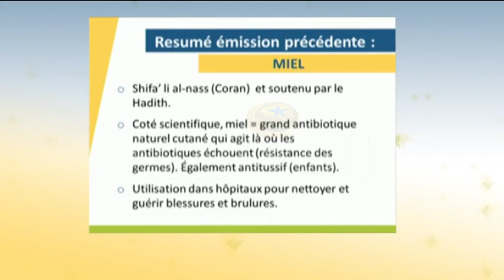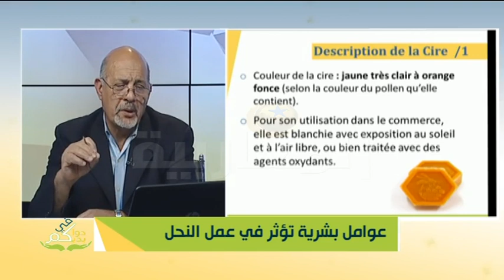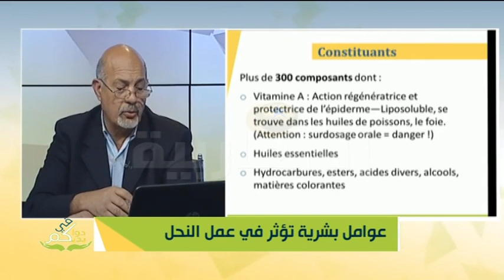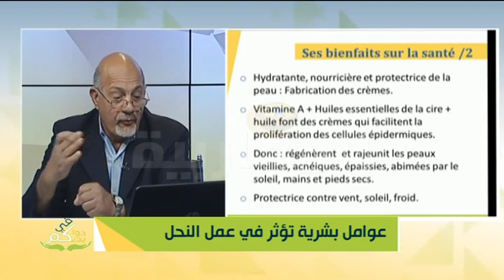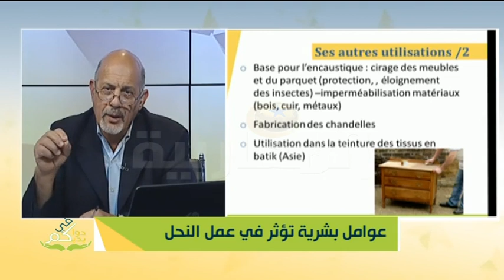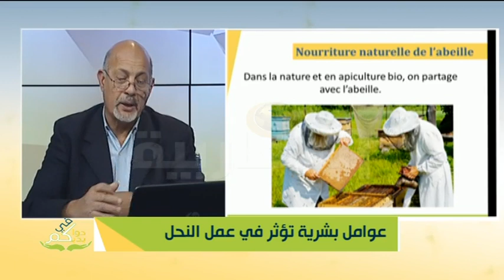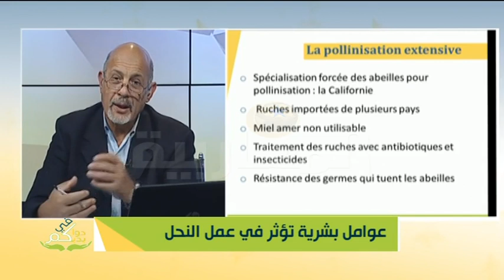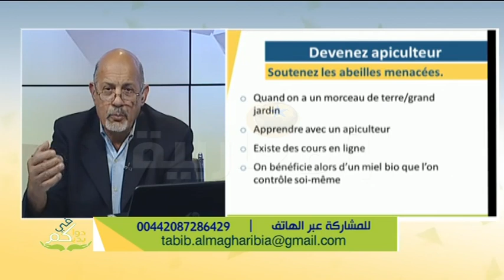عوامل بشرية تؤثر في عمل النحل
دواكم في يديكم - 24/06/2016
المقدّم: رشيد مسعودي
المنتج: ماتيلد لقاط